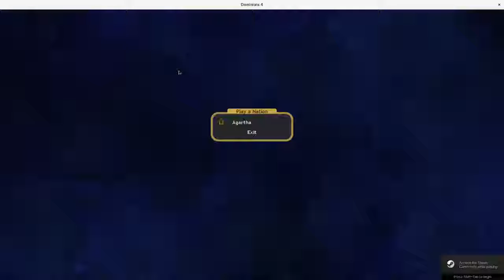Friends Turn 35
Dominions 4 Game
Early Age Agartha
Worthy Heroes
Lucids Thematic Gem Gen